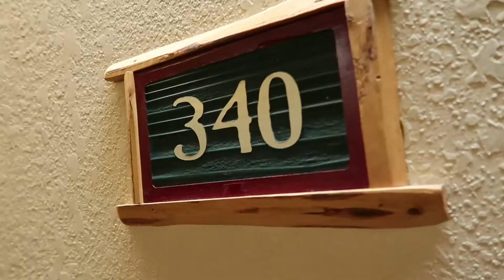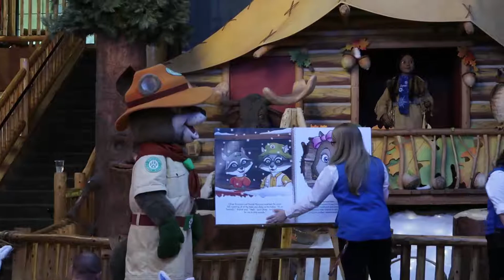Great Wolf Lodge Christmas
We spent the weekend at Great Wolf Lodge in Sandusky, OH during the holiday season! So much fun!